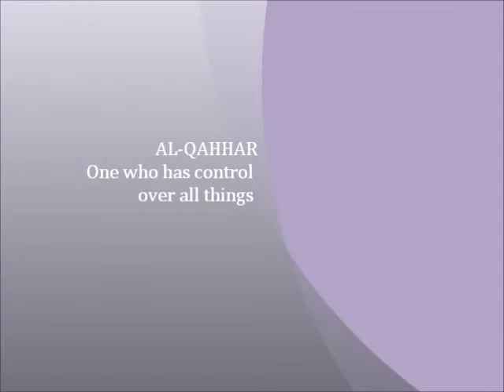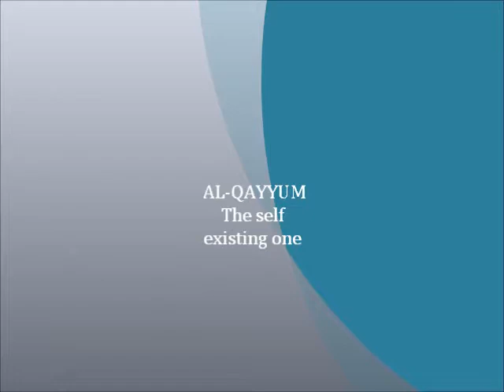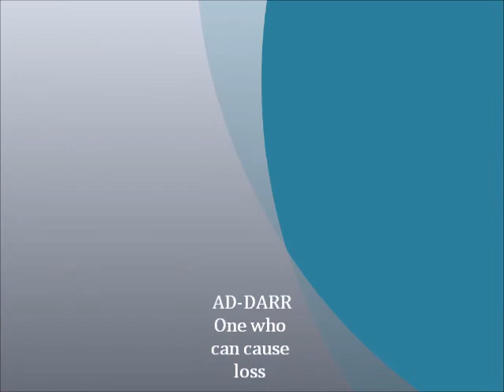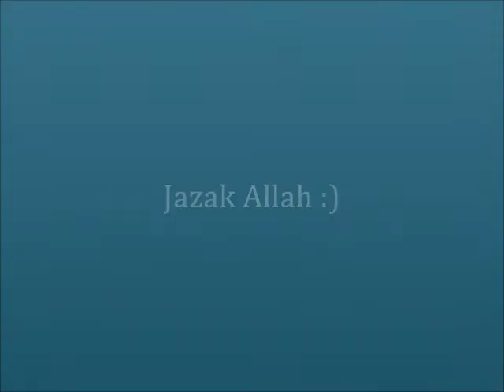99 Names of Allah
The beautiful names of Allah .